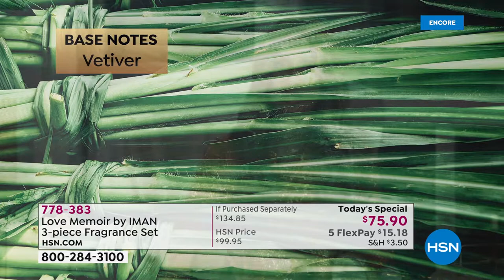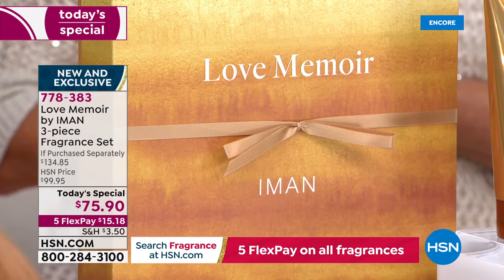HSN | Love Memoir by IMAN Fragrance - EXCLUSIVE PREMIERE 11.19.2021 - 05 AM